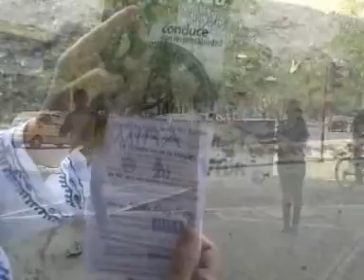Socializacion Ley 1326, Gloria Stella Diaz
En la Ciudad de Cali, se realizó este evento que sorprendio a la Comunidad Caleña